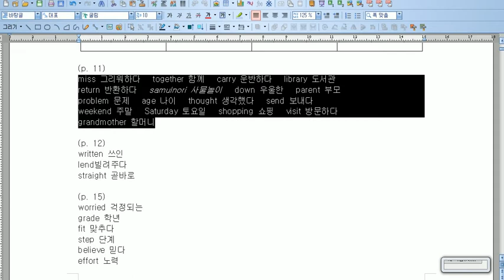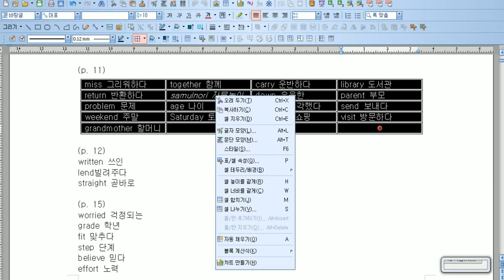한글프로그램에서 문자열을 표로 자동으로 넣는 방법